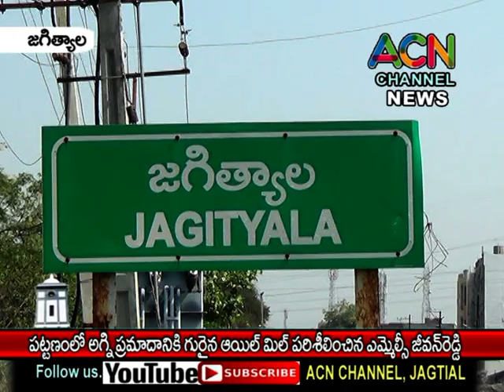జగిత్యాల పట్టణంలో అగ్ని ప్రమాదం కు గురైన ఆయిల్ మిల్ ను పరిశీలించిన ఎమ్మెల్సీ జీవన్ రెడ్డి